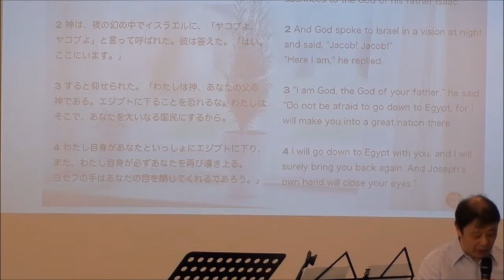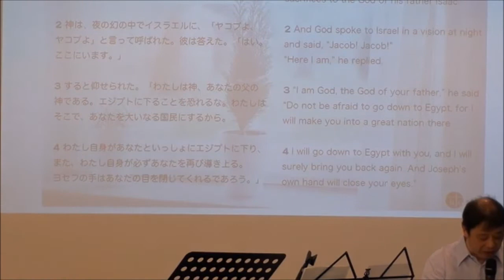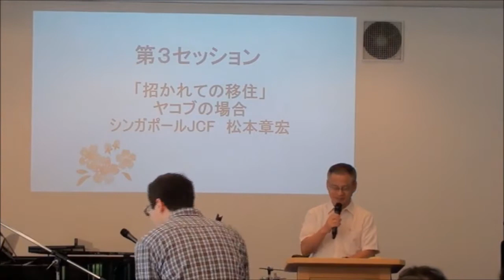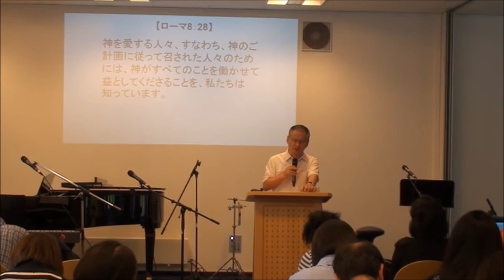SLIM18 #4：松本章宏師「招かれての移住:ヤコブの場合」創世記46:1~7